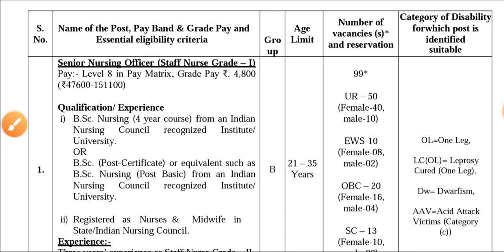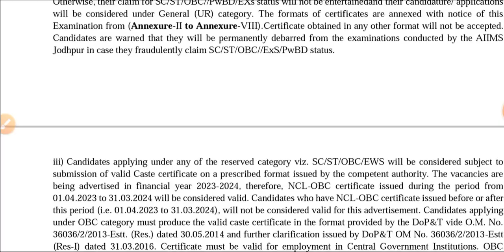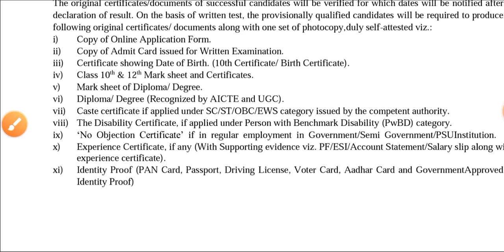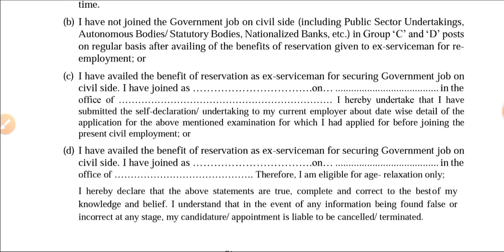AIIMS Staff Nurse New Big Bumper Permanent Government Vacancy Release 2023 Form Start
Staff Nurse Paramedical Permanent Double Happy News || स्टाफ नर्स व पैरामेडिकल की डबल खुशखबरी ||
आज के मुख्य नर्सिंग समाचार मई 2023 | Aaj ki Nursing News | Today's Nursing Breaking News May 2023 |